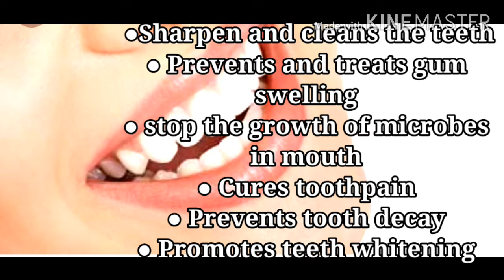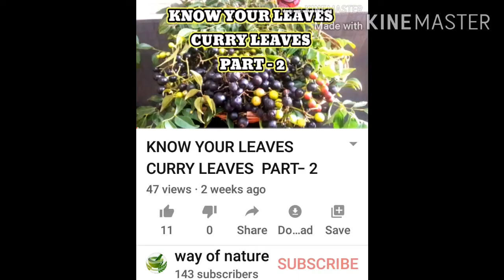Natural Dental Care With Home made Organic Powder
NATURE  makes us feel good and helps us heel . Always Mother nature is showing her helping hands to serve and save us  in many ways. Realise  the uses ,benefits  and stay healthy and safe.

     Mango leaves and Curry leaves are naturally
blessed with healing and medicinal properties. This edible leaves are rich with Vitamin C, A ,B  minerals fibre, calcium ect ..Both these leaves contain powerful anti oxidants, anti microbial,anti fungal, anti inflammatory ,anti analgesic properties.

Salt: this natural cleaning agent can bleach  the teeth enamel. Salt is rich with minerals like calcium, magnesium, iodine ,Silicon potassium, which help to strengthen the teeth and the analgesic  properties relieves pain..

Clove : Antibacterial anti-inflammatory and antioxidant properties help to prevent and cure tooth pain and swelling.

Turmeric :  Natural antiseptic , anti-inflammatory and antioxidant. Natural agent to whiten teeth.

Black pepper : Can prevent and cure bacterial infection in the mouth. It is antibacterial anti-inflammatory and analgesic

By just chewing fresh curry leaves and mango leaves are highly beneficial to maintain oral hygiene

USE THIS POWDER FOR BRUSHING YOUR TEETH MORNING & BEFORE GOING BED DAILY FOR BETTER RESULT.

MAKE THIS ORGANIC POWDER TO ACHIEVE A HEALTHY & BEAUTIFUL SMILE ...

If you want to know more about uses and benefits of curry leaves click both the links( PART-  1 & PART -2) below ..